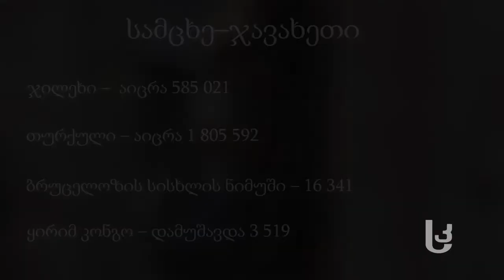ცხოველთა დაავადებები და ვაქცინაცია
პირუტყვის დაავადებები, რომლების ვაქცინაციასაც სახელმწიფო არ აფინანსებს და ცხოველთა დაცემის შემთხვევები სოფლებში; ვინ უნდა იზრუნოც მსხვილფეხა რქოსანი პირუტყვის ჯანმრთელობაზე და კიდევ რა პრობლემებია ამ სფეროში.